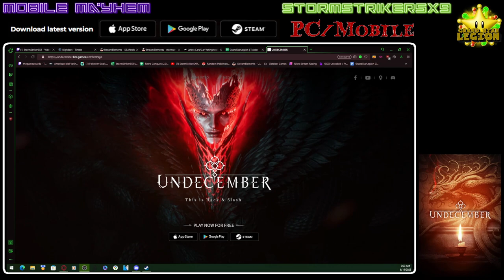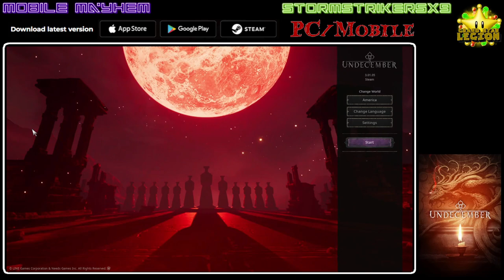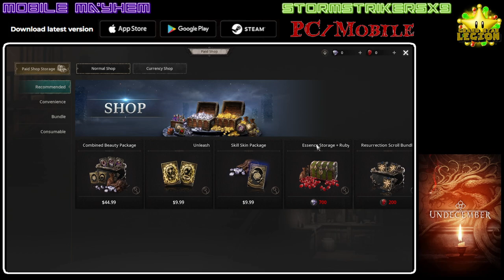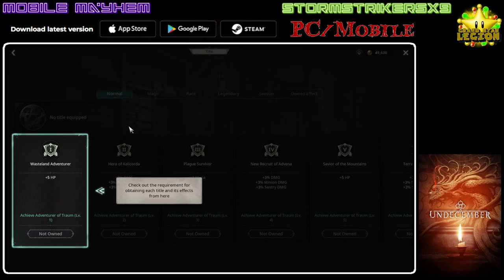StormStrikerSX9 | Mobile Mayhem | 2 | Undecember [PC-Mobile]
Hey Guys, StormStrikerSX9 here with a new game series for Mobile Mayhem for GrandStarLegion. This 2nd game i will be doing is Undecember for PC/Mobile through PC/Steam, iOS, and Android. I will be doing the PC Version on Steam. You can also play this on the Steam Deck as well. So yeah this is the first time I ever played this game as well so hope you enjoy this game.

=Credits=
Intro:
cdrom1019
End Card:
Starman3
Logos:
Starman3 - (Starman3 and StormStrikerSX9)
Cdrom1019 - (MickeyMario64)